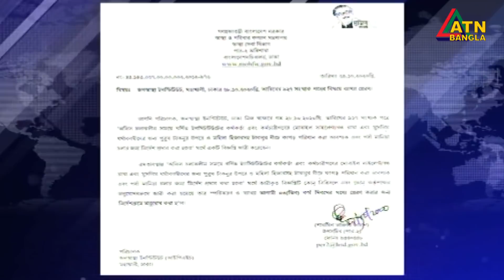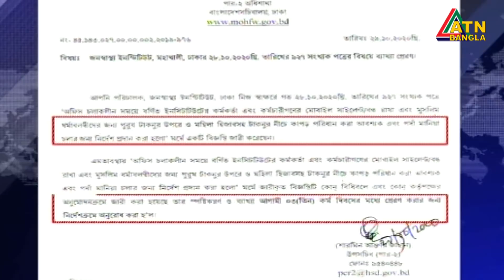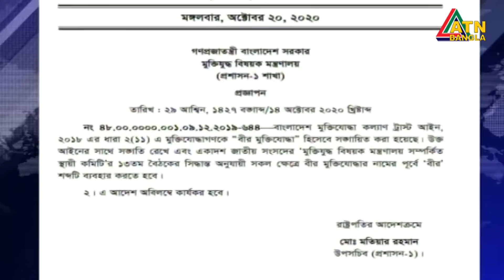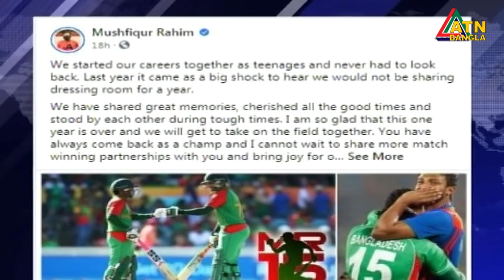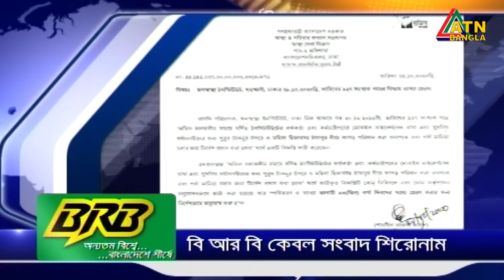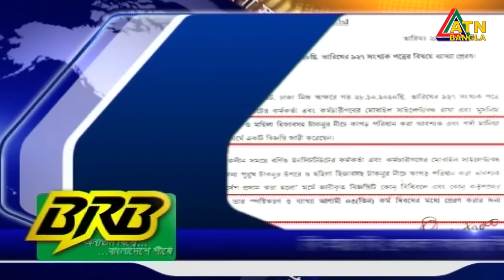এটিএন বাংলা সকাল ৭ টার সংবাদ | 30.10.2020 | ATN Bangla News at 7 am